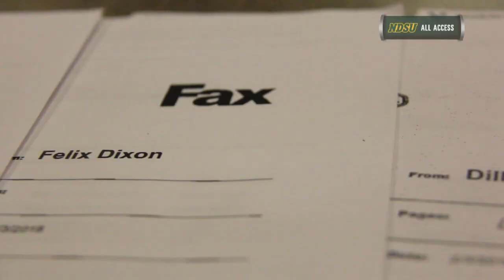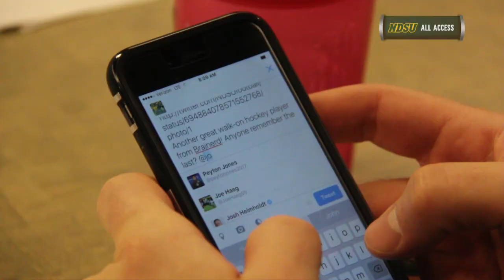Behind-the-Scenes: NDSU Football Signing Day 2016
NDSU All Access takes you behind the scenes of National Signing Day 2016 with NDSU football on Wednesday, February 3, 2016.